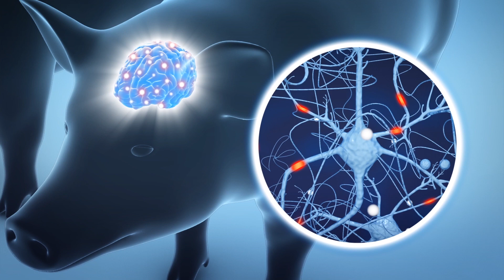How sugar addiction impacts the brain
New research from the journal Scientific Reports has found that sugar has the ability to transform our brain chemistry.

Scientists from Denmark's Aarhus University performed their experiment on seven pigs to test out their theory. These pigs were fed two liters of sugar water on a daily basis over a 12-day period.

The pigs' brains were imaged using a brain scanner prior to the experiment, after the first day of the experiment and after the last day of the experiment.

Researchers found significant changes in the pigs' brains' dopamine and opioid systems.

Michael Witherdahl, one the researchers involved in the study, said in a Aarhus University press release that the pigs' opioid system, which is associated with well-being and pleasure, had been activated after the pig's first sugar intake.

Witherdahl explained both natural stimuli and artificial stimuli have the ability to activate the brain to release dopamine and opioids.

He said humans may end up replacing natural stimuli, such as socializing, with artificial stimuli, such as sugar, in order to get a rush of dopamine and opioids to the brain.

As part of the bigger picture, the study was looking to see how palatable food, such as sugar, is addicting and how it affects the human body.

RUNDOWN SHOWS:
1. Sugar changing the brain's chemistry
2. The experiment was performed on seven pigs
3. How the pigs' brains had changed
4. How the brain can be activated to release dopamine and opioids

"To test out their theory, scientists from Denmark's Aarhus University performed their experiment on seven pigs."

"These pigs were fed two liters of sugar water on a daily basis over a 12-day period."